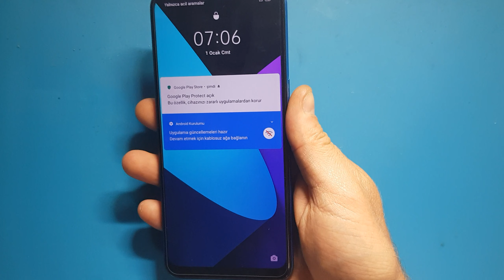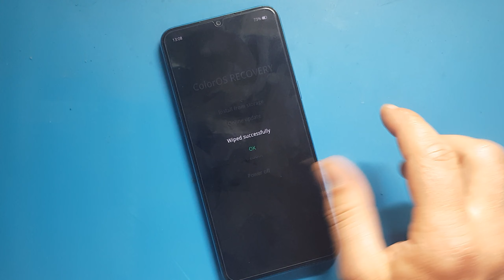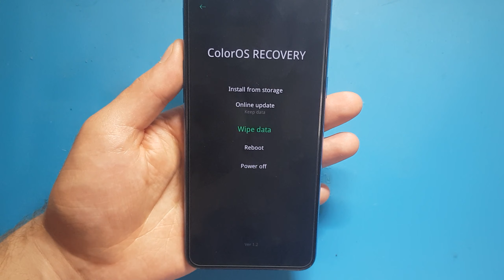Realme 10 Format Atma, Hard Reset, Sıfırlama 🇹🇷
Format İşlemini Yapmadan Önce , Ayarlar Kısmına Girerek, Tüm Hesaplardan Çıkış Yapıyoruz. Çıkış Yapmaz iSEK , Bu Cihaz Sıfırlandı Önceden Senkonize Edilen Google Hesabınızı Ve Şifrenizi Girin Diye Bir Hata Verir. Hesap Ve Şifreyi Bilmiyorsanız Yazılım Atılmak Zorunda Kalınır.Formattan Sonra İçindeki Tüm Veriler Silinir. Resimler Videolar Müzikler VB .Cihazımızda Ekran Kilidi Varsa Kapatamıyorsak , Şarjının Bitmesini Bekleyiniz Ve Cihaz Kapalı Durumda İKEN Şarjını Doldurunuz. Şarjı Doldurduktan Sonra Videodaki İşlemleri Yapabiliriz.Telefonunuz Yurtdışı ise imei Gidebilir.